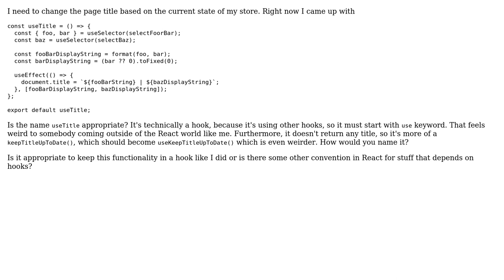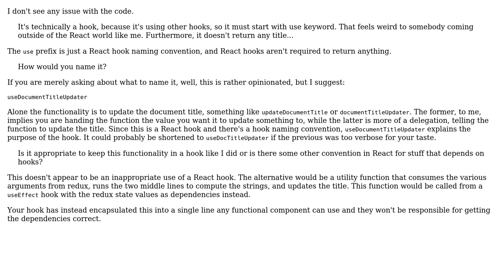Code Review: My first React custom hook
With thanks & praise to God, and with thanks to the many people who have made this project possible! | Content (except music & images) licensed under CC BY-SA | Music | Images & others | With thanks to user Mast user Drew Reese user doplumi and the Stack Exchange Network Trademarks are property of their respective owners. You are responsible for your own actions.